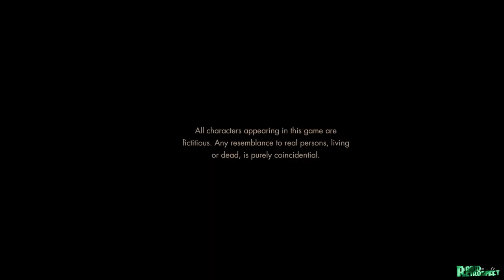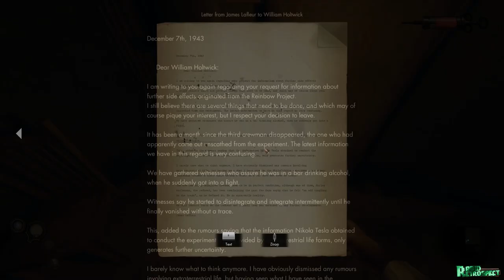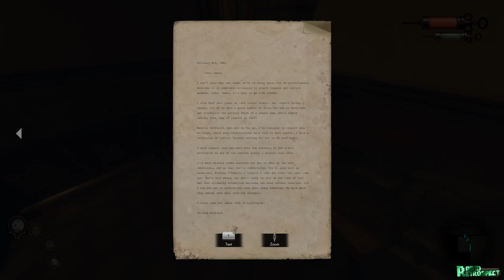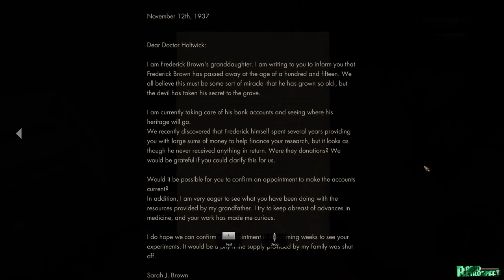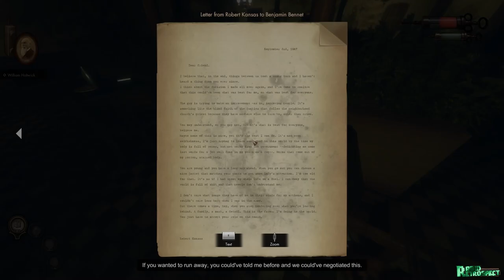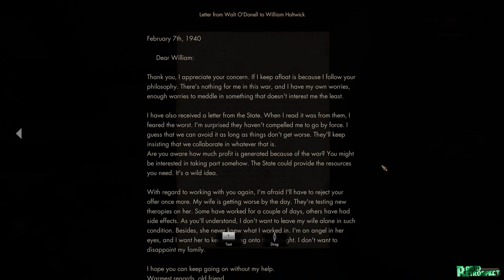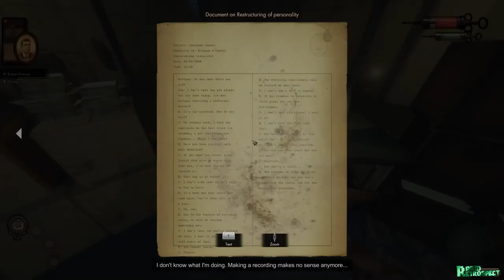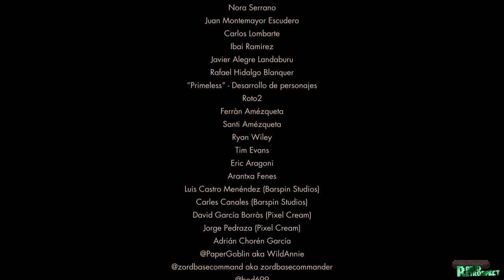THE CROW'S EYE Full Game Walkthrough - No Commentary (TheCrow'sEye Full Gameplay Walkthrough) 2017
THE CROW'S EYE Full Game Walkthrough This is THE CROW'S EYE Gameplay Walkthrough that covers Part 1 up until the Final Part of our Full Game Walkthrough with No Commentary. This video contains THE CROW'S EYE All Cutscenes, All Boss Fights, All Campaign Missions & the ending of THE CROW'S EYE with No Commentary. THE CROW'S EYE THE CROW'S EYE FullGame

THE CROW'S EYE Description

Set against a backdrop of psychological terror, The Crow’s Eye is a first-person puzzle adventure in which you will use your wits to escape the abandoned Medical University of Crowswood, while investigating the mysterious disappearances of students and faculty 20 years earlier.